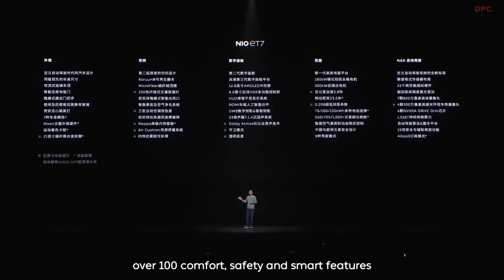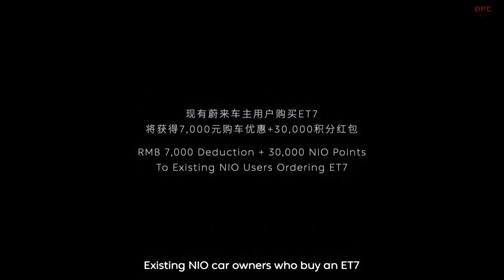2022 NIO ET7 Presentation Taking on Tesla Model S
The NIO ET7 has inherited NIO’s high-performance DNA with a 180 kW permanent magnet motor in the front and a 300 kW induction motor in the rear. The maximum power is rated at 480 kW with a peak torque at 850 N·m. The NIO ET7 accelerates from 0 to 100 km/h in 3.9 seconds, and has a 33.5m braking distance from 100 km/h. Boosted by a drag coefficient of 0.23 and the application of the second generation high-efficiency powertrain with a silicon carbide power module, the vehicle energy efficiency is further improved. The NIO ET7 enjoys an NEDC range of over 500 km with the 70kWh battery or over 700 km with the 100 kWh battery. When coupled with the new 150 kWh battery, NIO ET7 boasts an NEDC range over 1,000 km.